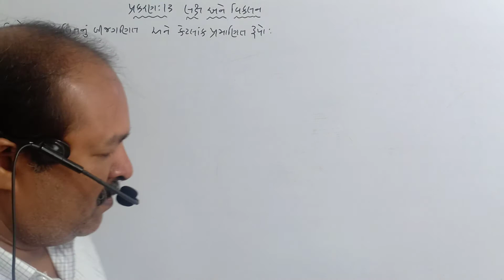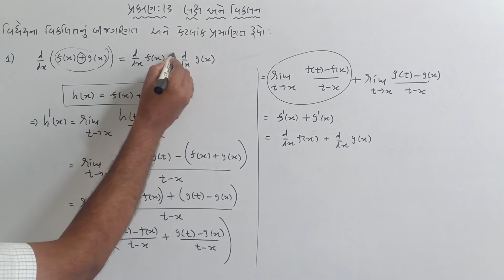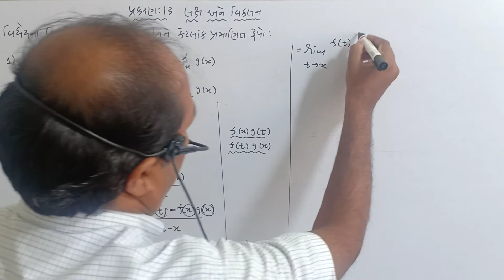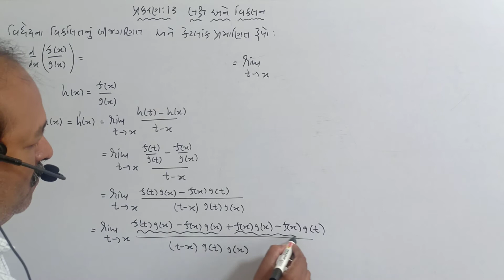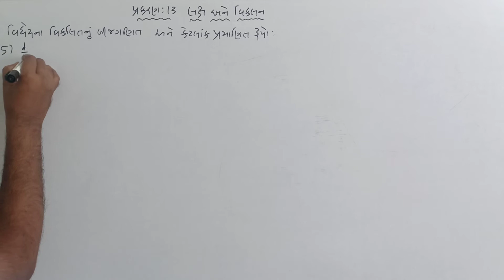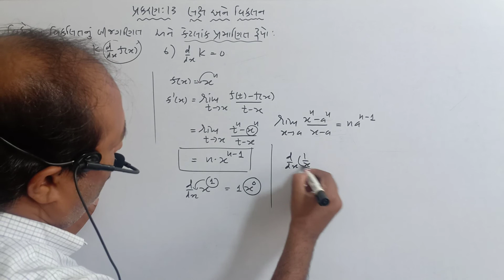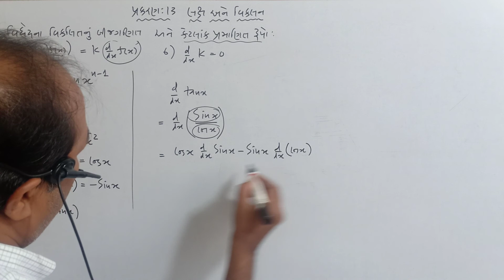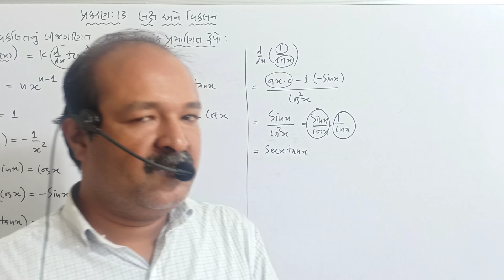ધોરણ 11 ગણિત NCERT પ્રકરણ 13 લક્ષ અને વિકલન-3 વિકલનનું બીજગણિત અને કેટલાક પ્રમાણિત રૂપો